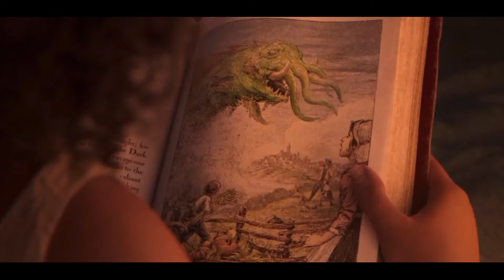The Sea Beast Ending Explained & Recap (HD)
The Sea Beast Ending Explained & Recap (HD) The Sea Beast, though a touch bloated, is an endearing, rollicking animated adventure that makes for fine summertime family fare. Hailing from Netflix Animation, the film tackles well-traveled themes but the gentle genre mix here, of pirates vs. ocean monsters, as well as some nicely executed action sequences, helps craft a fun fable about acceptance and forgiveness.